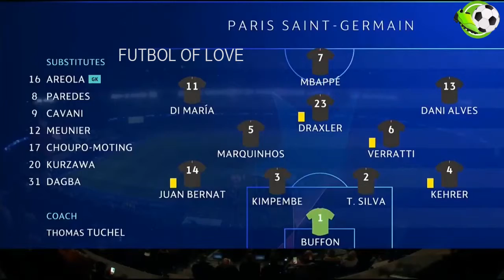PSG 1:3 MANCHESTER UNITED - HIGHLIGHTS ALL GOALS 2019 HD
PSG 1:3 MANCHESTER UNITED - HIGHLIGHTS

 ALL GOALS 2019 HD